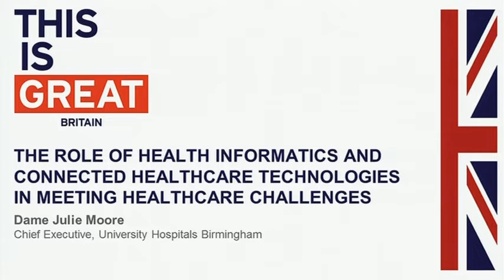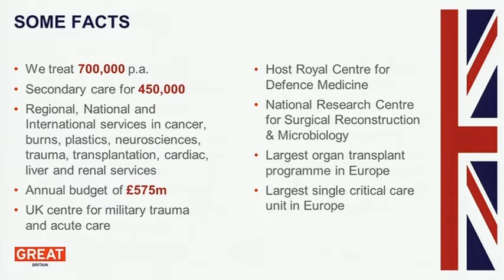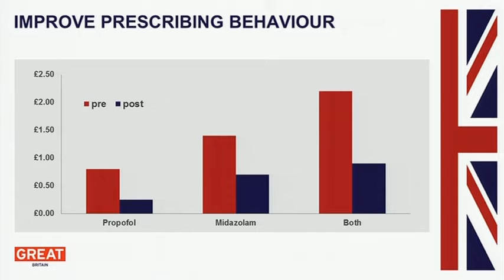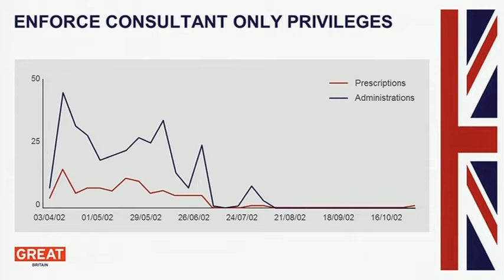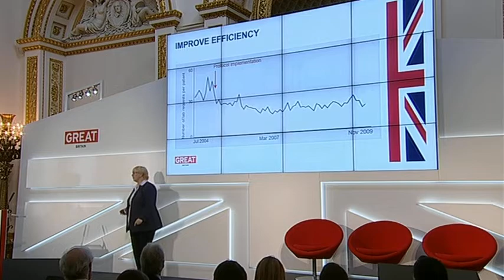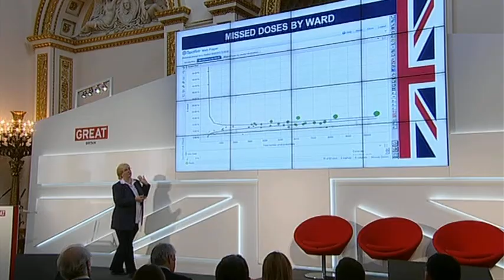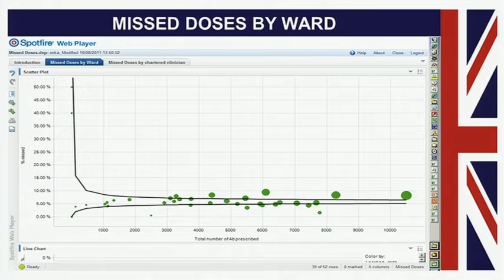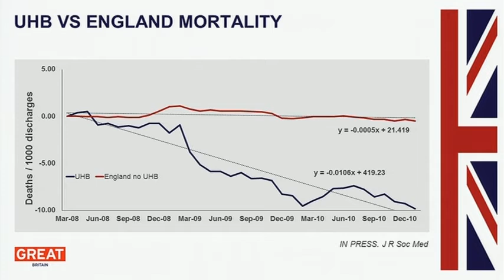Healthcare & Life Sciences Summit - Sir Mark Walport, Director, The Wellcome Trust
Sir Mark Walport, Director, The Wellcome Trust introducing the session 'The Role of Health Informatics and Connected Healthcare Technologies in meeting Healthcare Challenges' at the Healthcare & Life Sciences Summit, during the British Business Embassy on 2 August 2012.